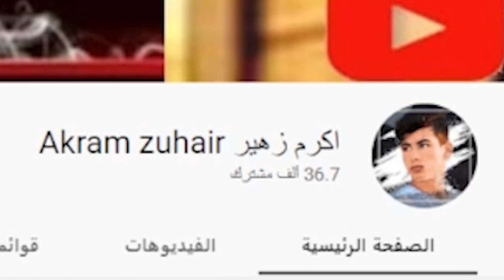# المبدعين | اليوتيوبر اكرم زهير المصنف الاول | ببجي موبايل